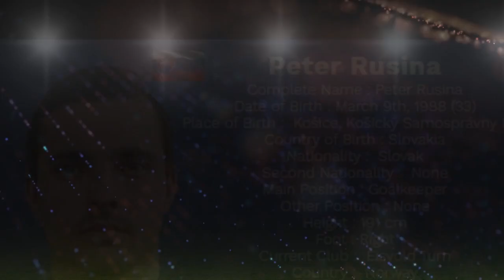Peter Rusina : Chapter II (Eidsvold Turn 2021) | Keeper 88' 🇸🇰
Peter Rusina
Complete Name : Peter Rusina

Date of Birth : March 9th, 1988 (33)

Place of Birth :  Košice, Košický Samosprávny Kraj

Country of Birth : Slovakia

Nationality :  Slovak

Second Nationality :  None

Main Position : Goalkeeper

Other Position : None

Height : 191 cm

Foot : Right

Current Club :  Eisvold Turn

Country :  Norway

Division : Third Tier

End Of Contract : December 31st, 2021

Trophies : Slovak Super Liga 2011, Slovak Cup 2009 & 2010